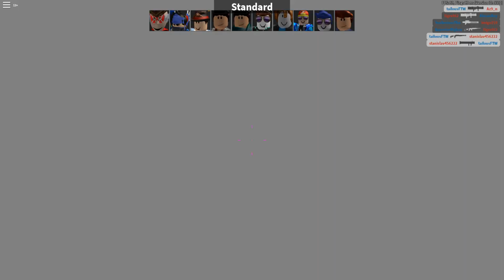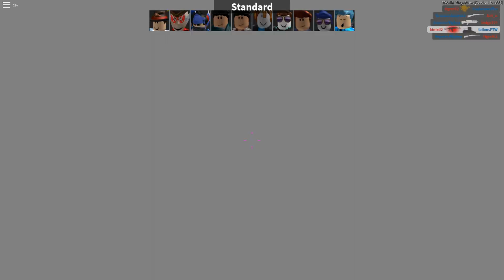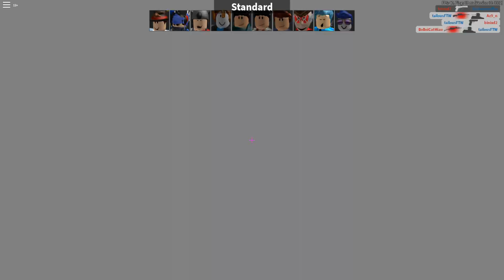Roblox Arsenal IM DOING IT!!!!!